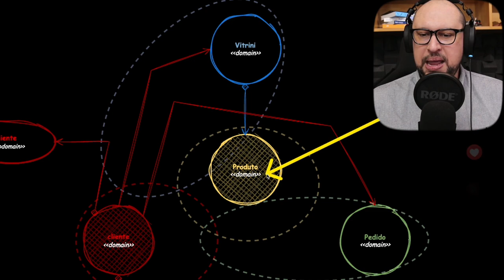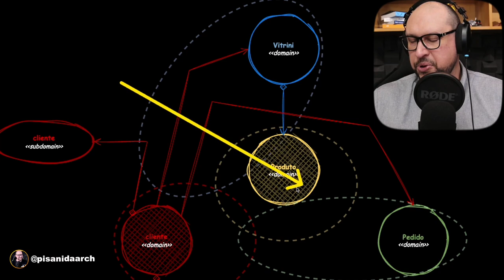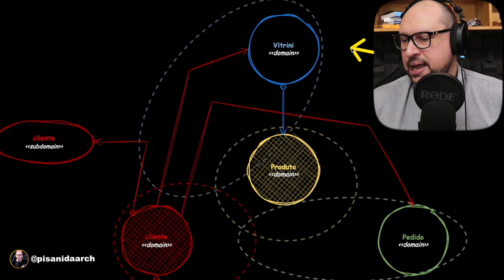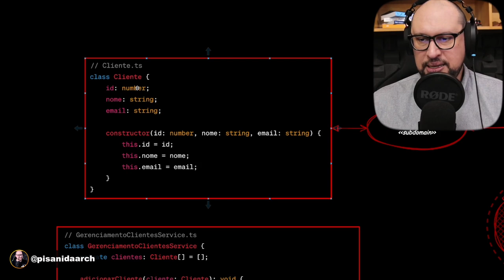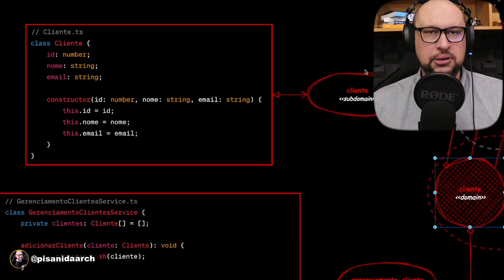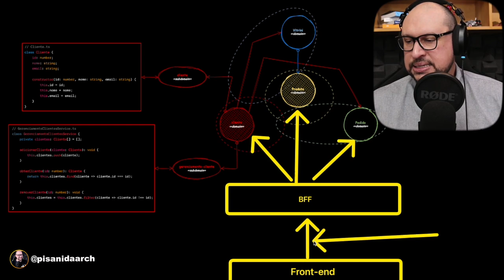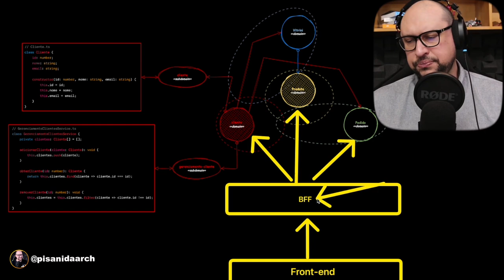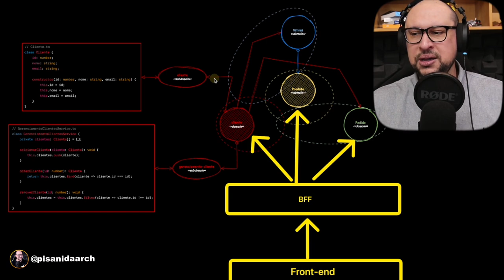Aprenda como aplicar o Decompose by Subdomain em seus projetos de software Na Prática!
O padrão de projeto Decompose by Subdomain (Decomposição por Subdomínio) é uma abordagem utilizada na arquitetura de microsserviços para decompor uma aplicação complexa em serviços menores e mais coesos. Esse padrão tem o objetivo de acelerar o desenvolvimento de software, permitindo a entrega/deploy contínuos e simplificando os testes.

A decomposição por subdomínio é baseada em princípios do design orientado a objetos, como o Princípio da Responsabilidade Única (Single Responsibility Principle - SRP) e o Princípio do Fechamento Comum (Common Closure Principle - CCP) e também visa garantir que a maioria dos novos requisitos e alterações afete apenas um único serviço. Isso é importante para evitar a necessidade de coordenação entre equipes e garantir um desenvolvimento mais ágil. Além disso, os serviços devem ser testáveis e ter um tamanho adequado para serem desenvolvidos por equipes pequenas, como uma "equipe de duas pizzas" (6 a 10 pessoas).

Existem abordagens práticas para aplicar a decomposição por subdomínio. Uma delas é usar uma abordagem de design orientado a domínio (Domain-Driven Design - DDD), onde o domínio da organização é dividido em subdomínios distintos. Esses subdomínios podem ser classificados como principais (diferenciais-chave para o negócio), de suporte (possivelmente relacionados ao negócio, mas não diferenciadores) ou genéricos (não específicos do negócio). Cada subdomínio tem um modelo e um contexto delimitado, em torno do qual os microsserviços são desenvolvidos.

A decomposição por subdomínio traz vantagens como uma arquitetura fracamente acoplada, escalabilidade, resiliência, manutenibilidade, extensibilidade e independência de localização, protocolo e tempo. No entanto, é importante ter cuidado para não criar um número excessivo de microsserviços, o que pode dificultar a descoberta e integração de serviços.

E neste vídeo você aprenderá com exemplos práticos como aplicar o Decompose by Subdomain em seus projetos de software, sendo capaz de criar aplicações escaláveis, resilientes e facilmente mantidas.

Vamos começar?